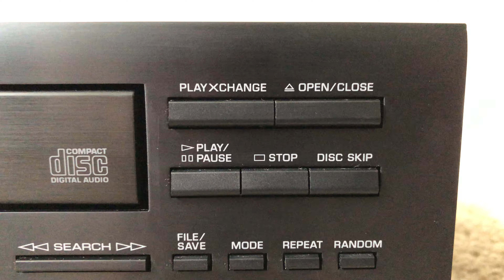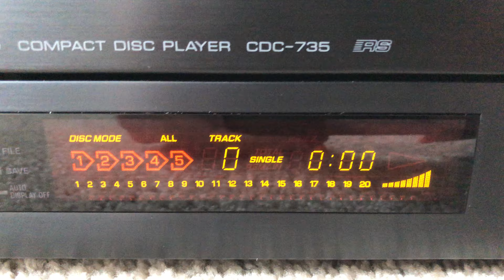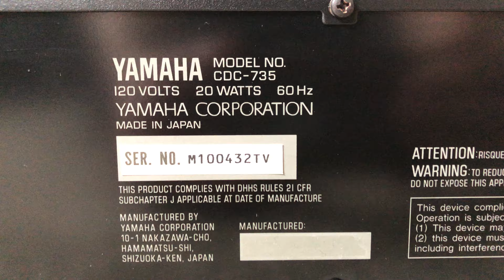Yamaha CDC-735 5 Compact Disc CD Player Changer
Yamaha Natural Sound CDC735 5 Compact Disc CD Player Changer

Specifications
Disc format: CD (5 disc multi play)
Frequency response: 2Hz to 20kHz
Dynamic range: 100dB
Signal to Noise Ratio: 110dB
Total harmonic distortion: 0.0025%
Line output: 2V
Digital outputs: coaxial
Dimensions: 435 X 107.5 X 387mm
Weight: 6.4kg
Accessories: remote control